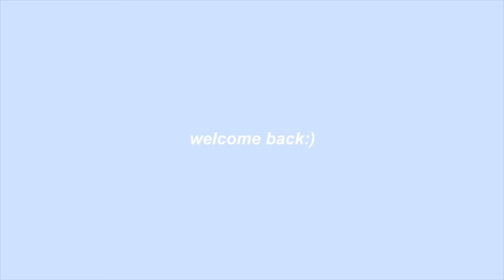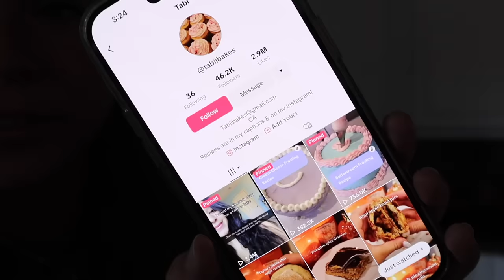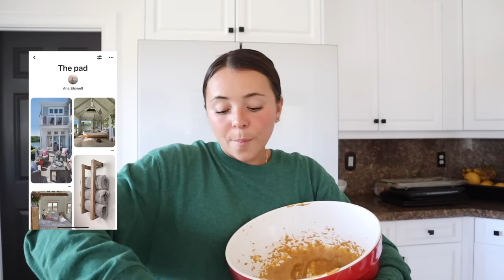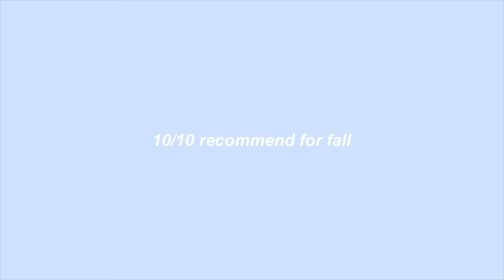Pumpkin muffins ans Q&A!!!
HIIIII! I hope you learned a thing or two about me me, cause I sure as heck know you didn't learn how to bake muffins LOL!
Hope you enjoyed this weeks vid! See ya lattaaaa!
xo,
Ana